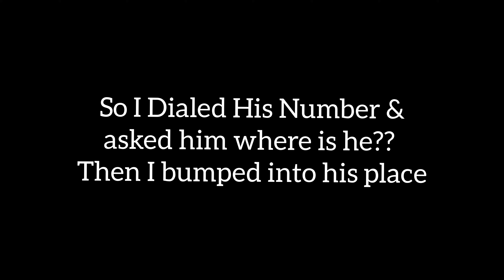Episode1:Surprising Friends In Pune 😛 | The Unplanned Goa Series | Pace Akaash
This is first episode of my goa series hope you all will enjoy the whole series.. keep loving keep supporting & Hey in case you missed the teaser below is the link given tap it and comment ur thoughts on it😉